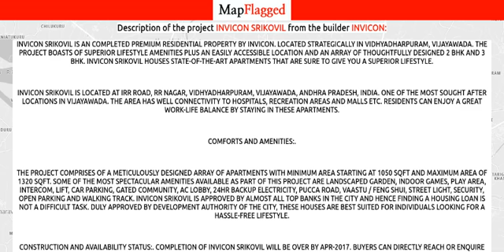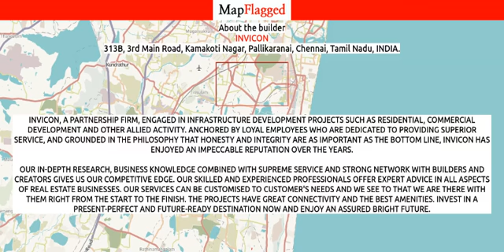Vijayawada | Invicon Srikovil by Invicon at Vidhyadharpuram | MapFlagged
📚 Video Chapters:
0:00 Project Introduction
0:10 Project Price
0:40 Project Name
0:45 Project Address
0:50 Project Description
1:00 Project Amenities
1:05 Project Builder Description
1:10 Project Key Places
1:15 Subscribe to MapFlagged!

📣 Following is the detail of Invicon Srikovil, a project by Invicon:
Invicon Srikovil is an completed premium residential property by INVICON. Located strategically in Vidhyadharpuram, Vijayawada. The project boasts of superior lifestyle amenities plus an easily accessible location and an array of thoughtfully designed 2 BHK and 3 BHK. Invicon Srikovil houses state-of-the-art Apartments that are sure to give you a superior lifestyle.
Invicon Srikovil is Located at IRR Road, RR Nagar, Vidhyadharpuram, Vijayawada, Andhra Pradesh, INDIA. one of the most sought after locations in Vijayawada. The area has well connectivity to hospitals, recreation areas and malls etc. Residents can enjoy a great work-life balance by staying in these Apartments.
Comforts and Amenities:.
The project comprises of a meticulously designed array of Apartments with minimum area starting at 1050 sqft and maximum area of 1320 sqft. Some of the most spectacular amenities available as part of this project are Landscaped Garden, Indoor Games, Play Area, Intercom, Lift, Car Parking, Gated community, AC Lobby, 24Hr Backup Electricity, Pucca Road, Vaastu / Feng Shui, Street Light, Security, Open Parking and Walking Track. Invicon Srikovil is approved by almost all top banks in the city and hence finding a housing loan is not a difficult task. Duly approved by development authority of the city, these houses are best suited for individuals looking for a hassle-free lifestyle.
Construction and Availability Status:. Completion of Invicon Srikovil will be over by Apr-2017. Buyers can directly reach or enquire availability status with INVICON. In terms of percentage the number of units sold out at this residential complex is 95.
Units and interiors:.
The project comprises of 5 floors with a total of 110. The total number of blocks in this residential property is 3 and the project is spread over a sprawling area of 1.00.
Builder Information:.
INVICON are one of the most trusted builders in the city of Vijayawada. They have a long legacy of meticulously designed and successfully delivered projects. Invicon Srikovil is yet another Residential in their portfolio.

💰 Invicon Srikovil : Vidhyadharpuram, Vijayawada, India with the price structure:
3 BHK at 44.40L-52.80L having area 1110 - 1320 sq.ft
2 BHK at 42L having area 1050 sq.ft

🏥 Nearest Hospitals to this Project:
Hasini Hospital
Dr G S R Hospital
Latha Hospital
VMC Maternity Hospital
Bhavya Hospital

✒️ Nearest Schools to this Project:
Abhyudaya Public School
Shri Gowtham High School
SRI DHARANI ACADEMY
L U P English medium School Gollapudi

🍕 Nearest Restaurants to this Project:
Annapurna Mess
MOHAN TIFFIN
Venkateswara Fast Foods
MAYA FOODS
Taj Biryani & Khichdi Point Tea Centre

🚃 Nearest Train Stations to this Project:
Railway Station - Madhura Nagar
Krishna Canal Junction Railway Station
Madhura Nagar Railway Station
Gandhi Nagar Railway Station
Rayanapdu Railway Station

🏬 Nearest Shopping Malls to this Project:
Klorin Osasis Complex
Kolavari Complex
SPOT ON Complex
Posani Complex
Sri Lakshmi SriResidencya Complex

🌼 Nearest Parks to this Project:
Keep Well Park
VMC Park
Vijayawada Muncipal Corporation Work
Dr K L Rao Park

🎥 Nearest Movie Theaters to this Project:
Sowmya Theatre
Star Theatre-Bhavanipuram
Prasad Theatre
Sai Ram Theatre
Sitara Movie Theater

☕ Nearest Cafes to this Project:
Kumar Raja Tea Stall
SRINU TEA CENTER
TAJ TEA CENTER
Sathish Tea Corner Tea Store
TITANIC TEA

✈️ Nearest Airports to this Project:
Vijayawada Airport

🏢 Nearest Stores to this Project:
Shri Lakhmi Shrinivasa Fancy General Store
Shri VENKATA RAMANA Enter Prizes
Chiratanagallas
Balaji Enterprises (New) Godown Warehouse Store
R K ENGINEERING WORKS

➕ Nearest Doctors to this Project:
Dr K V Sechaiha
Dr KSK Murthy
Dr M A Gafoor M B B S
Dr V Rao Gastroenterologist
Dr R Suresh Kumar